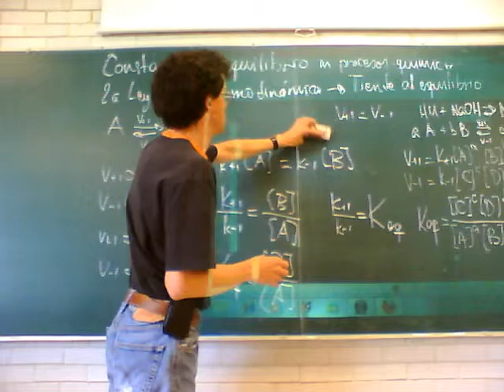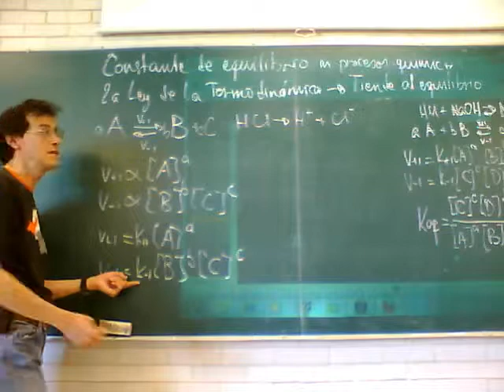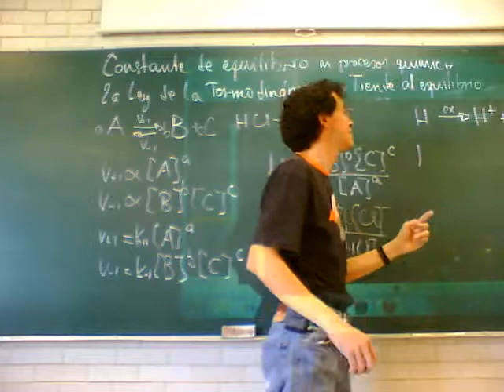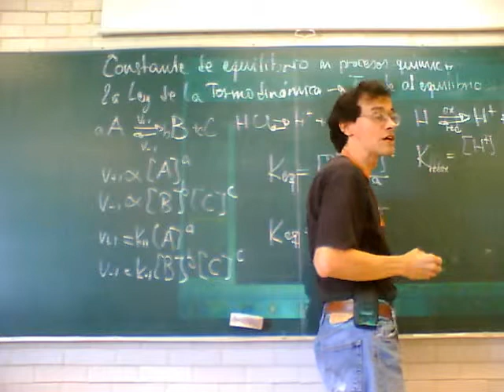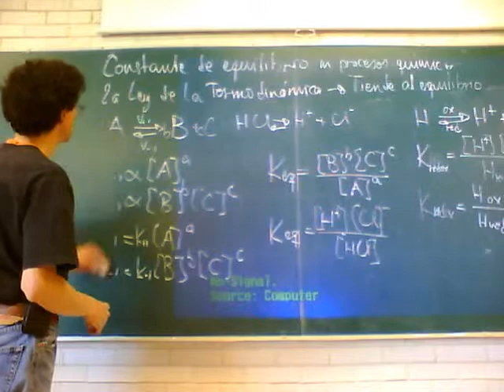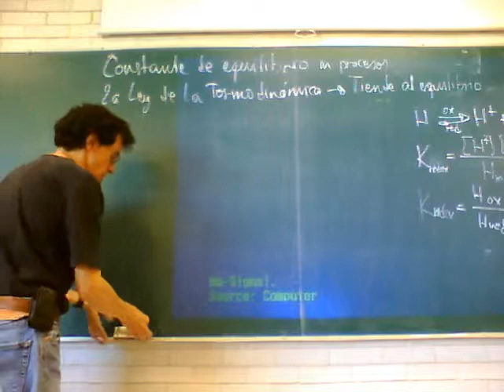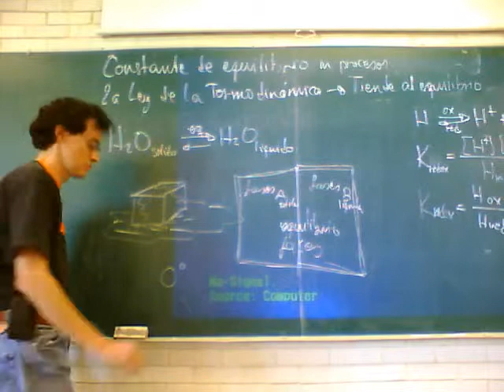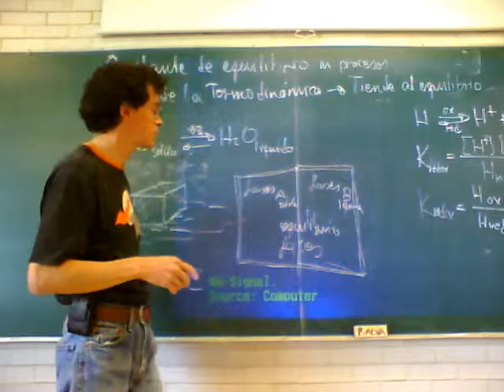Fisicoquímica Experimental 11-Otoño Sem 7, 3/5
Séptima semana del curso de Fisicoquímica Experimental, trimestre 11-O, UAM Unidad Iztapalapa, por el Dr Raúl Alva, Octubre de 2011
fisicoquímica experimental equilibrio químico